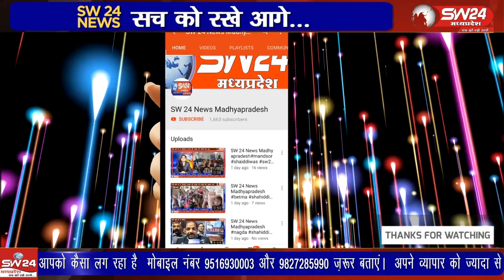बुधवार को सेगांव कृषि उपज मंडी समिति के लायसेंसधारी व्यापारी ने तहसील कार्यालय पहुंचकर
बुधवार को सेगांव कृषि उपज मंडी समिति के लायसेंसधारी व्यापारी ने तहसील कार्यालय पहुंचकर जिला कलेक्टर के नाम ज्ञापन सौंपा।